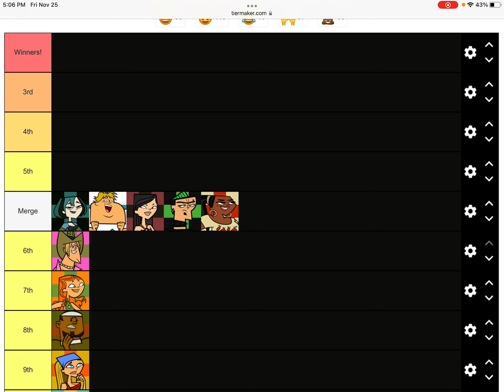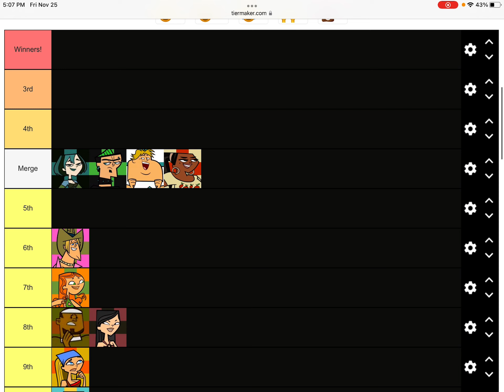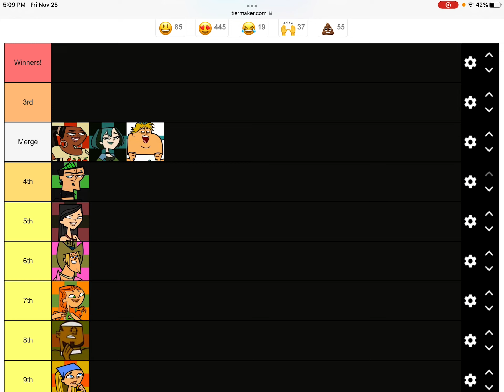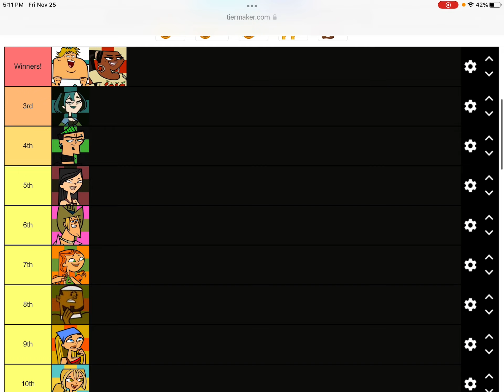What If: LeShawna wasn’t eliminated by the Losers